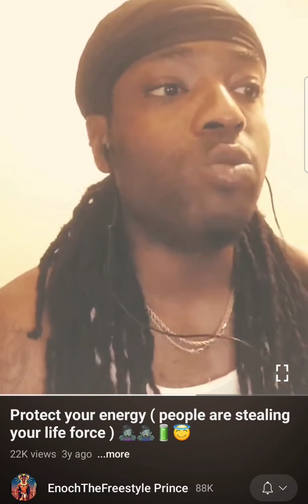🙌👁Spiritual Warfare👁Folks comin around to Steal Your Energy🙌🙌👁👁